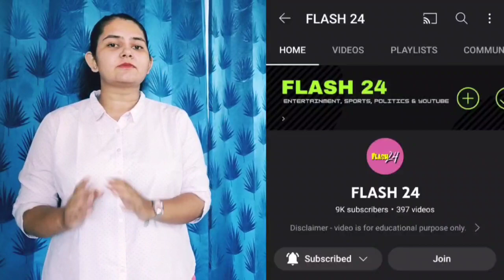Rubina और Pratik ने किया सबकी बोलतीं बंद ? New Blockbuster Episode 17 of Khatron ke Khiladi 13